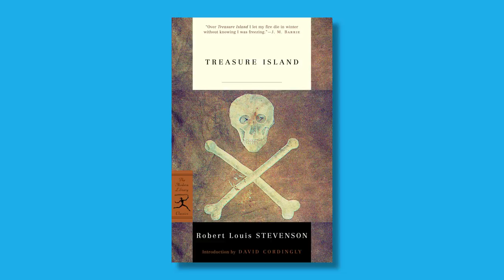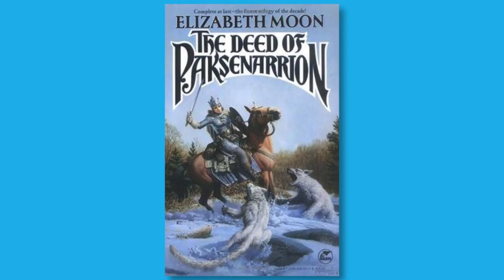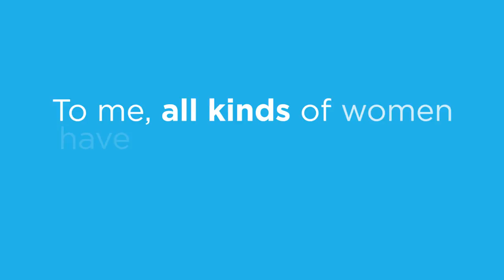Tamora Pierce on how she started writing female heroes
Author Tamora Pierce discusses the lack of female heroes in fantasy books when she was growing up, and the effect it had on her writing.